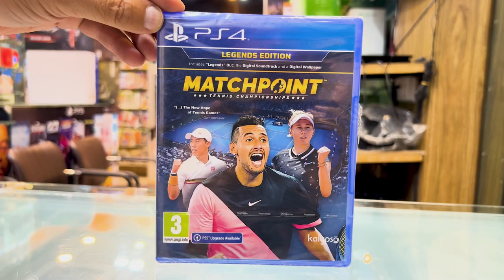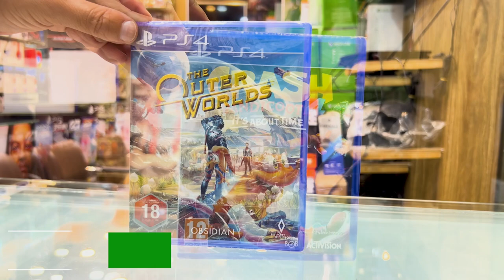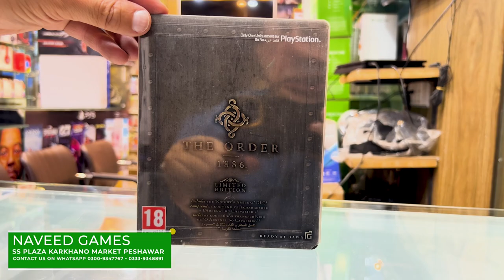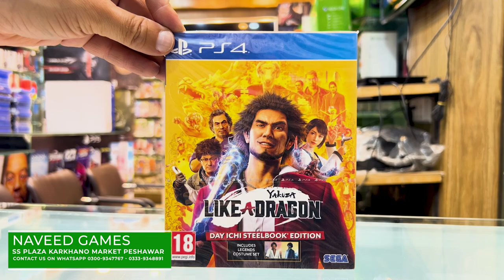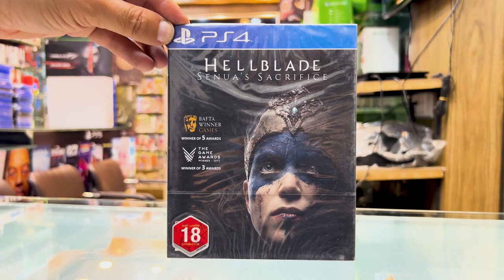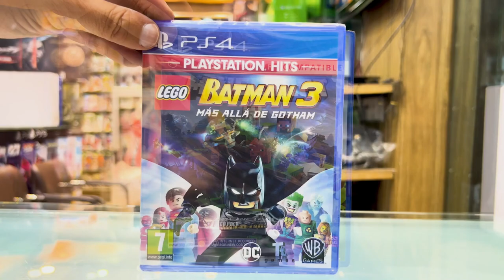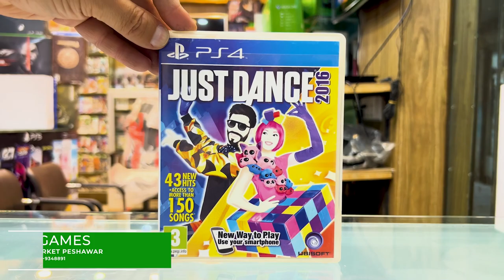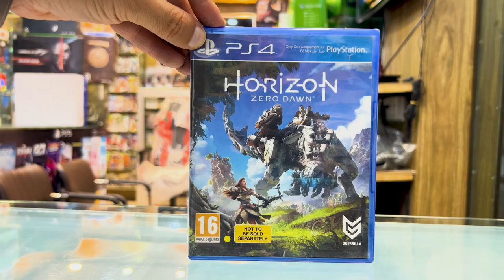PlayStation 4 Ps4 Games Collection Updated 2013 To 2023 at Naveed games peshawar / Pakistan 🇵🇰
Our Location: Shop No 75, S.S Plaza, Karkhano Market, Peshawar.